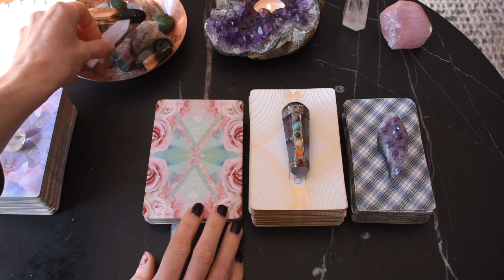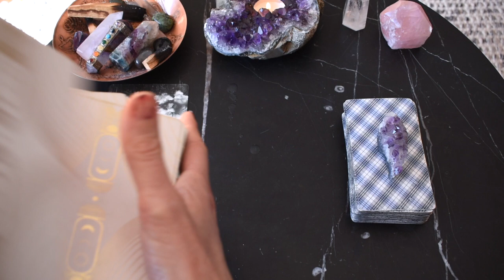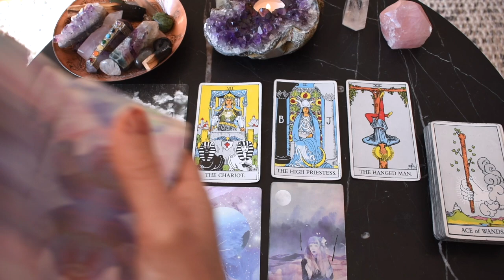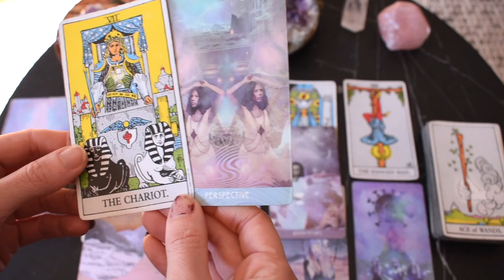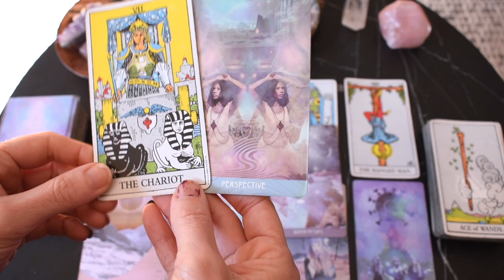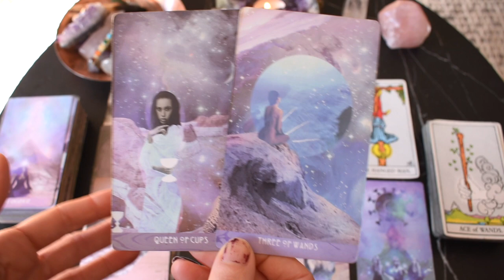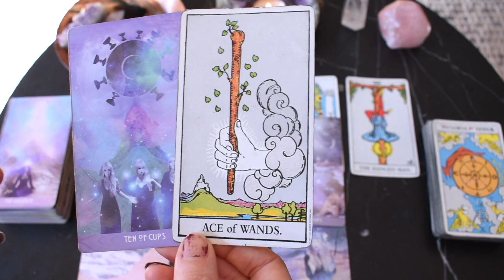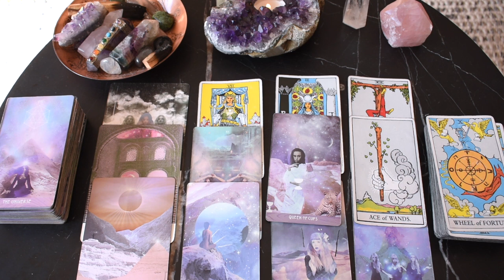SAGITTARIUS WEEKLY TAROT | KARMIC LESSON COMPLETE! GET READY FOR NEW JOY & PASSION! ~ August 23-29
Welcome to Wild Lotus Tarot, a YouTube channel for the awakening. I hope you enjoyed the Sagittarius weekly tarot reading. Drop a COMMENT, I read them all and reply to as many as I can.

MUSIC you'll hear in my videos:
'Intermishionally Inverted' ~ created by a talented viewer

I am an intuitive Tarot reader, Reiki energy healer and certified new paradigm love, relating and embodiment coach ~ my own journey of awakening and healing has led me to this path through many twists, turns and lived experiences. I'm hugely grateful for your support ~ watching my videos and liking, sharing and commenting ~ without you I wouldn't be able to provide so many free readings!